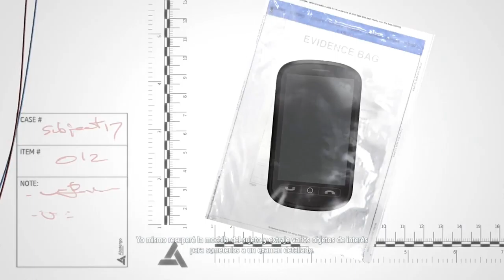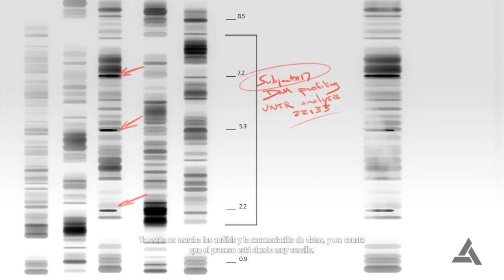Assassins Creed IV Black Flag parte 9 subt. español HD 60fps